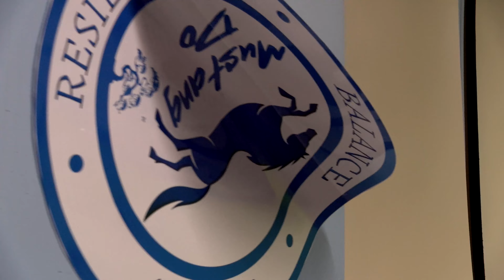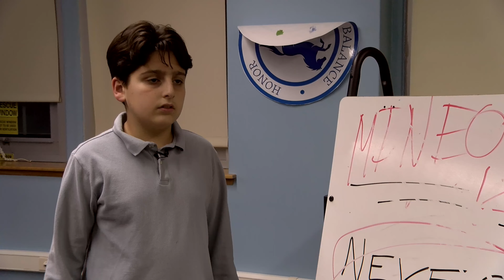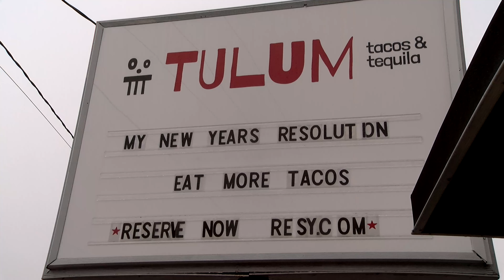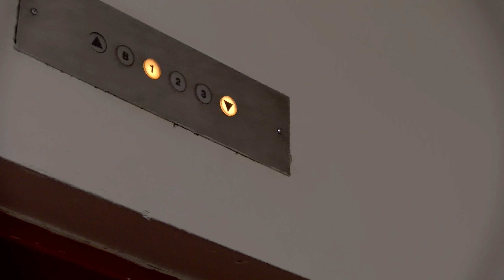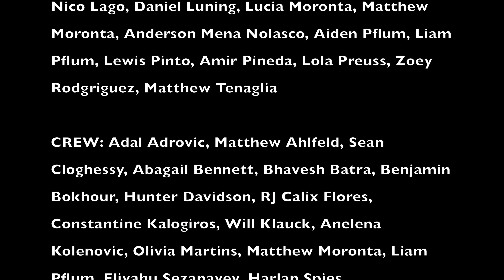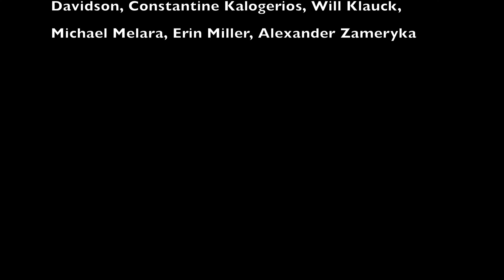Mineola Kai: Episode 3 "No Mercy" Part II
Samuel LaRusso confronts Jimmy Lawrence as the two try to fend fences while the kids of Mineola Kai and Mustang Do participate in the headband challenge known as "Mineola Creek."